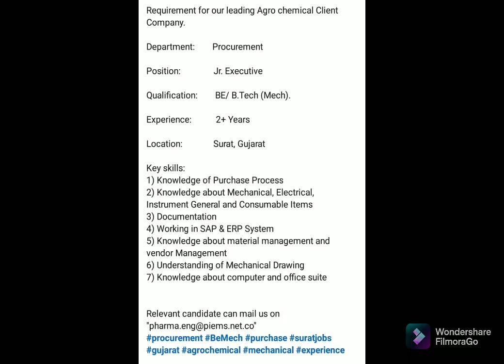Junior Execuite AGRO plant opportunities 04 January 2022